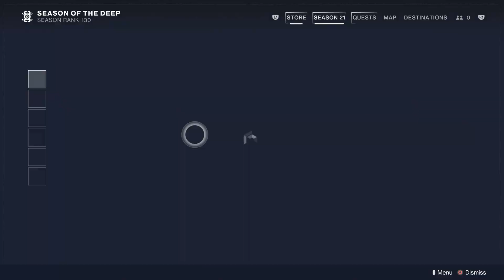Destiny 2 Season of Deep Get Hunter Sunlit Armor Set Add Melting Point Solstice Shaders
Destiny 2 Season of Deep Get Hunter Sunlit Armor Set Add Melting Point Solstice Shaders. Destiny 2 Lightfall Season of the Deep Solstice walkthrough is here. The hero continues to explore Solstice in 2023, and get the Hunter Sunlit Armor. Add melting point and solstice shaders.